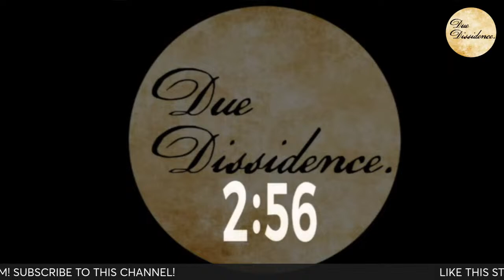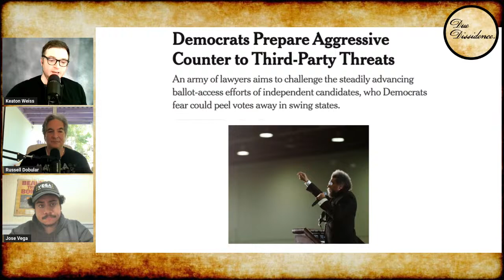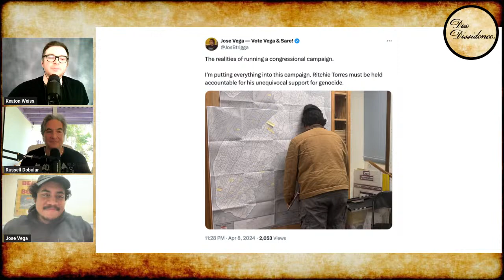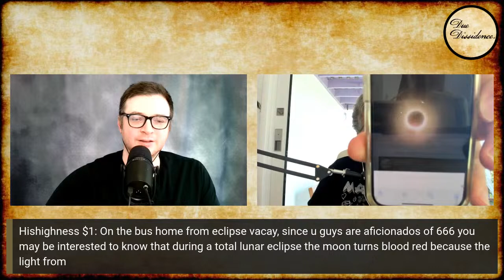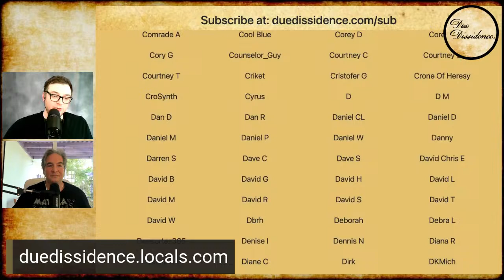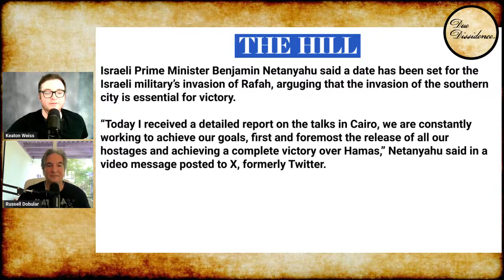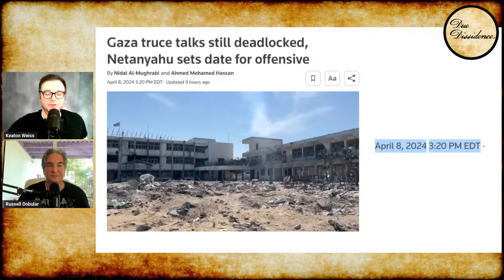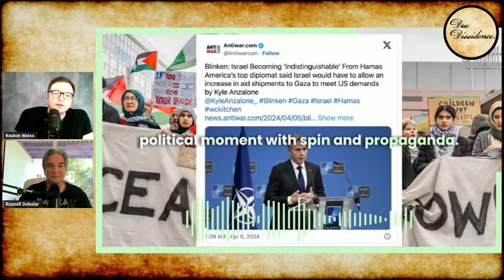Netanyahu SETS DATE For Rafah Op, Maher TRASHES Young People, Dems vs. Third Parties - w/ Jose Vega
On this stream: Benjamin Netanyahu sets a date for Israel's planned invasion of Rafah - Bill Maher says young people were raised wrong and are uninformed - Democrats employ "legal Whac-A-Mole" strategy to stop third parties - and more.